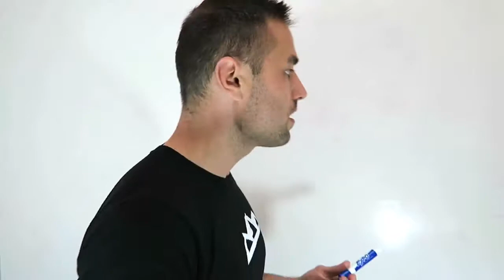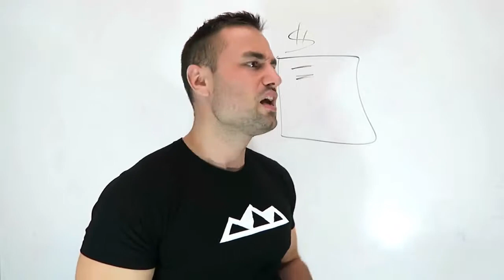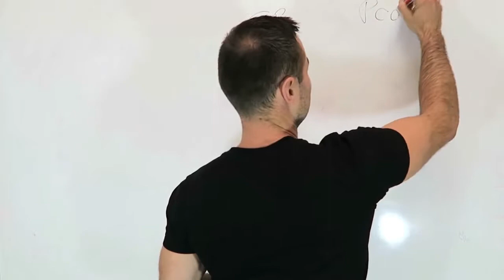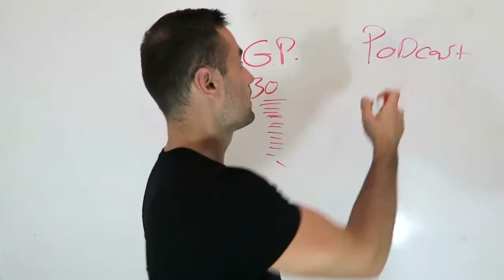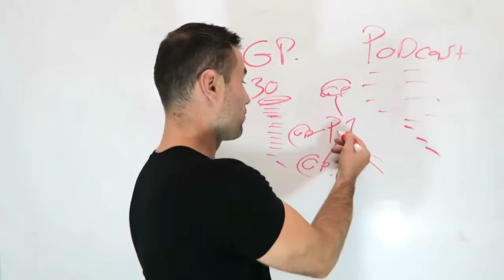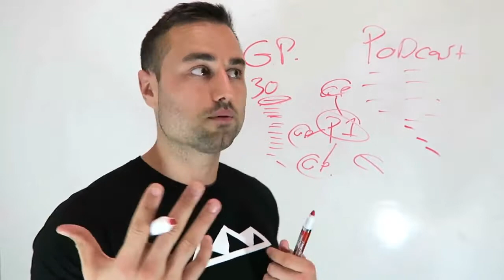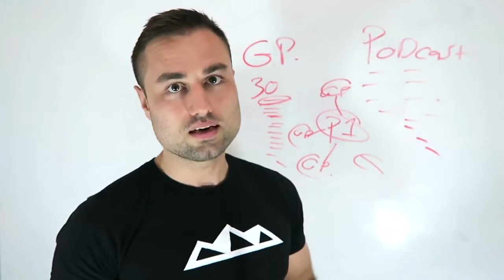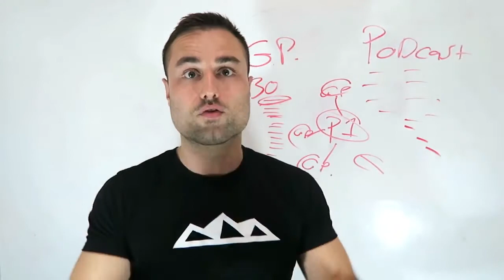How To Get Traffic To a New Website Over 1,00,000 Organic Visitors Per Month